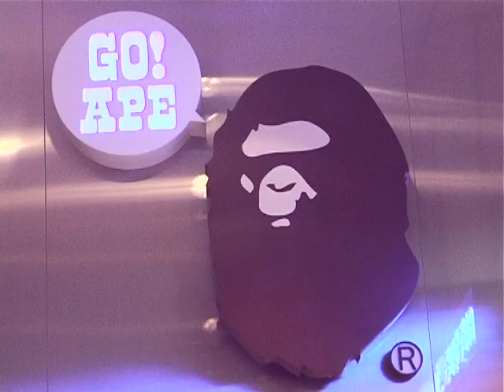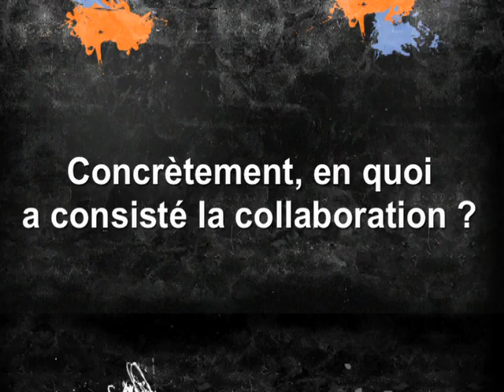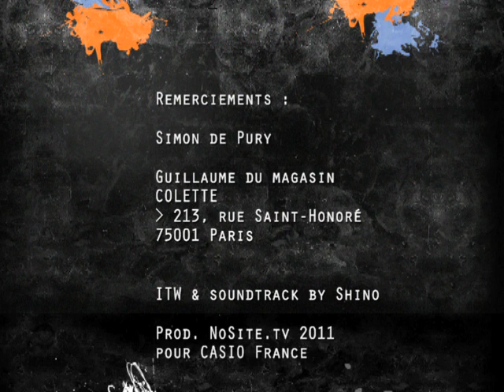G-Shop #3: G-People chez Colette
Pour le 3ème épisode de notre série G-Shops, nous sommes chez Colette, le plus hype des magasins parisiens, connu dans le monde entier. Rencontre avec Guillaume, le RP de Colette et Simon de Pury, commissaire priseur, photographe (et même DJ!) pour parler de la nouvelle collaboration G-Shock-Simon de Pury-Colette.